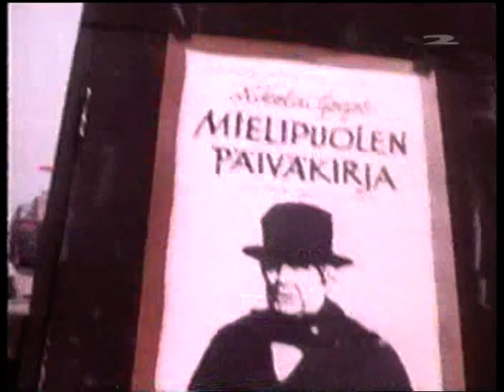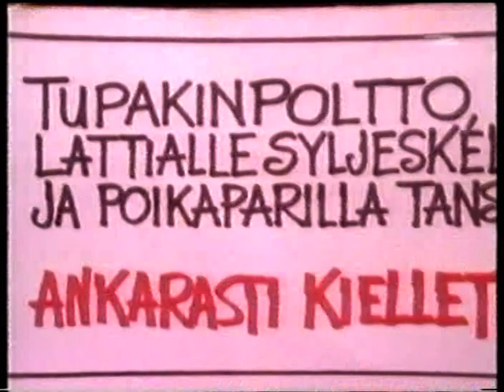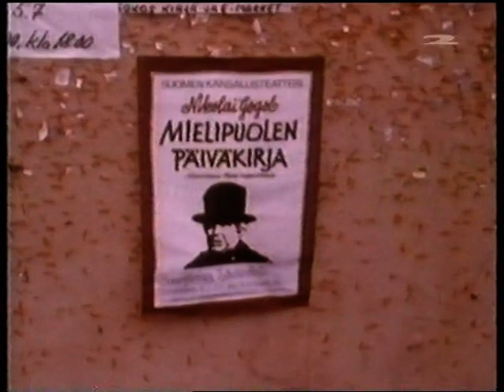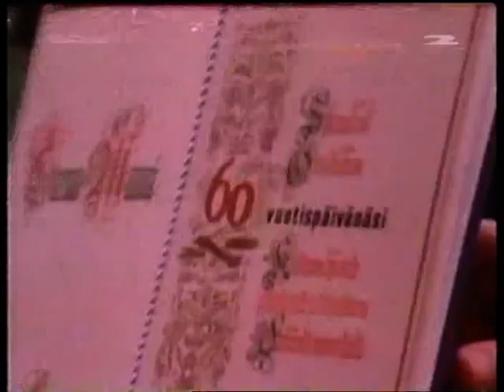Tarmo Manni - tv-dokumentti 1981